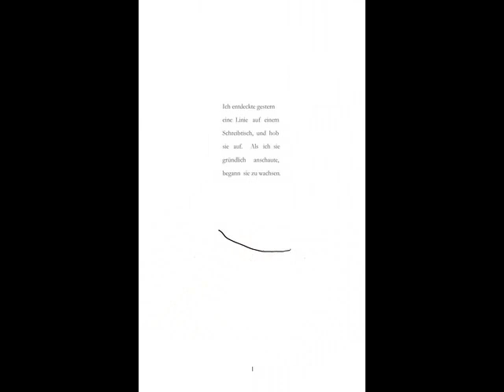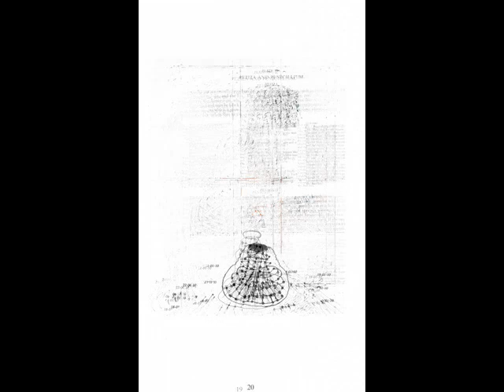Strich für Strich entsteht die Welt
Zeichnungen , Drawing, Art, Kunst